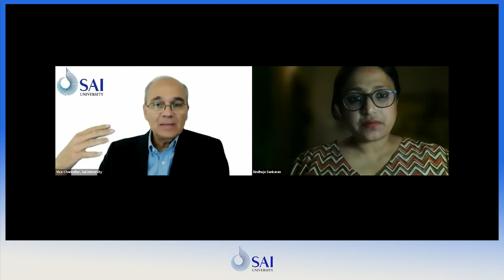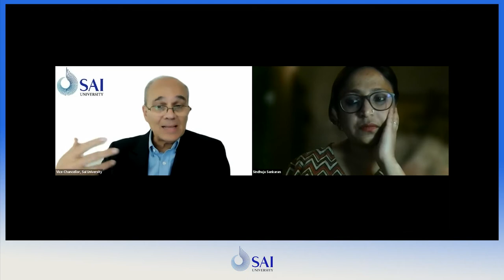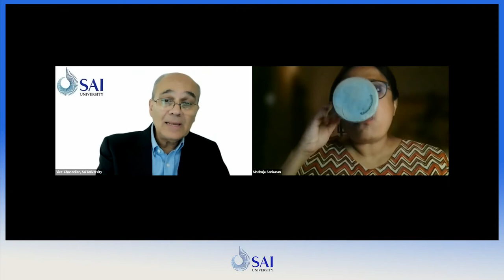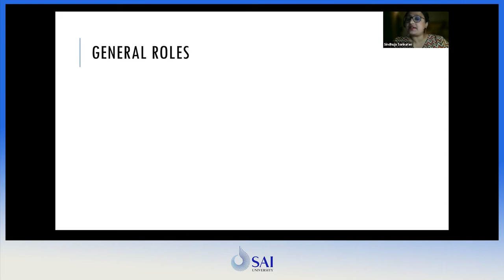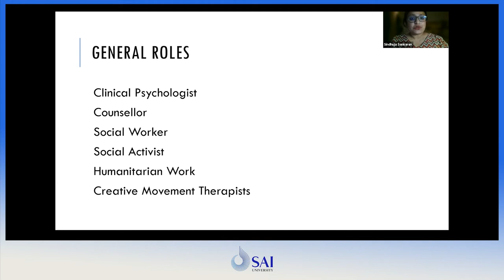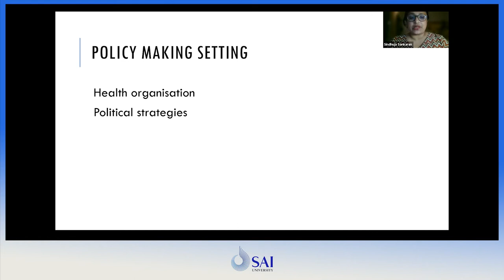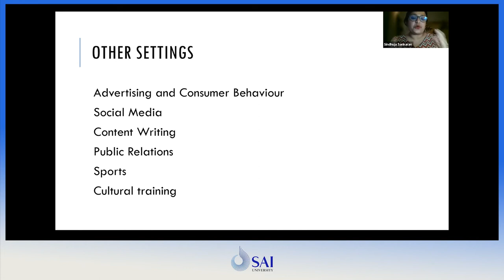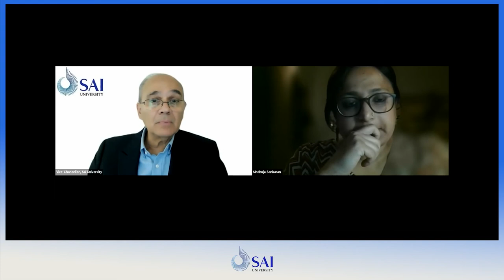A Webinar on Psychology by Dr. Jamshed Bharucha and Sindhuja Sankaran | Sai University